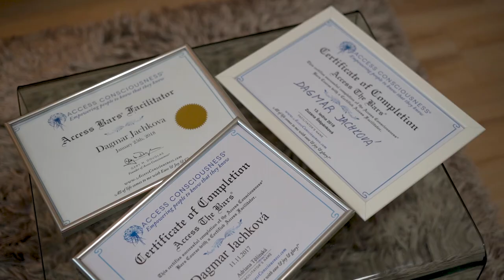Dagmar Jachková - ACCES BARS